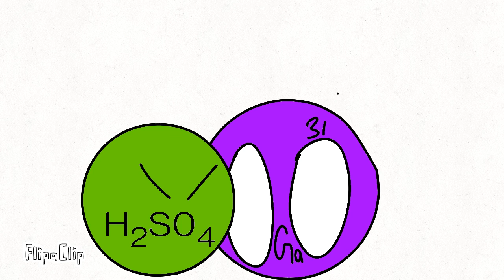Periodic Table Lore | Europium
{Epic Battle Scene}

E.B.S
First episode to be over a minute!